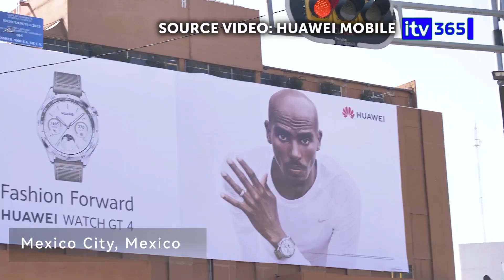GENSHIN IMPACT MEMES